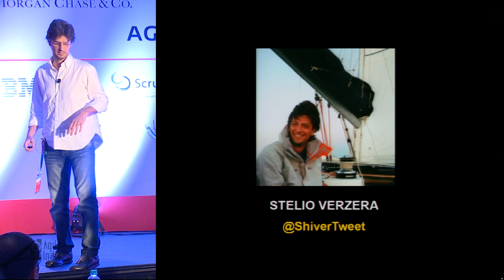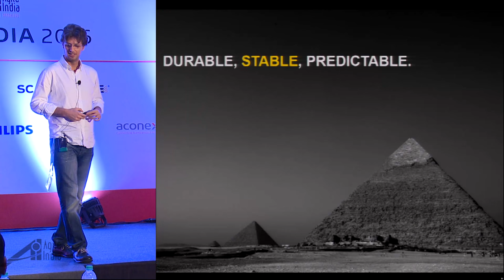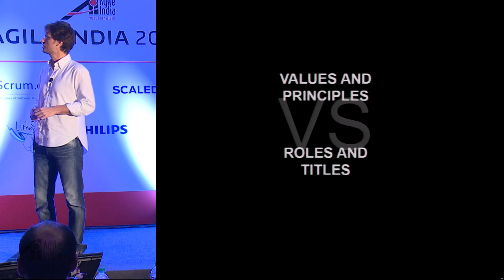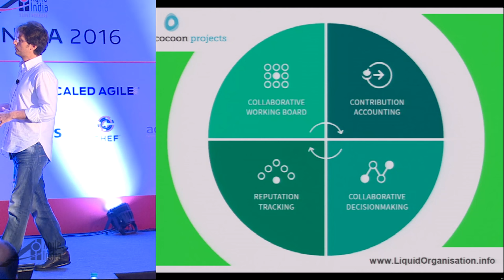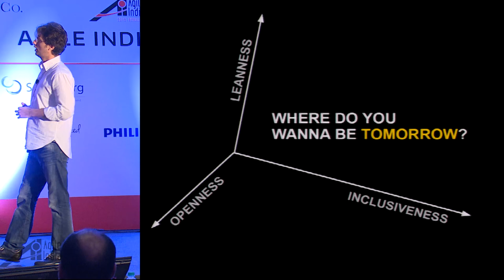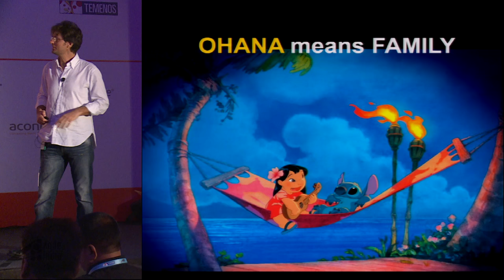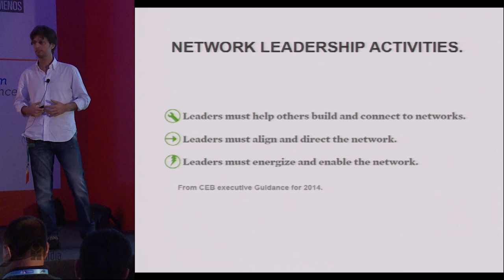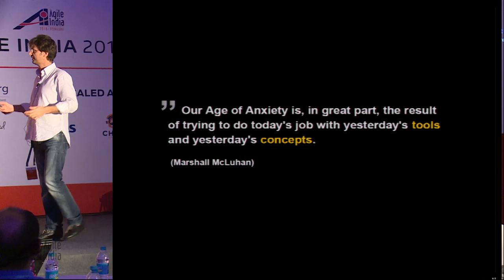Liquid Organisation: People Driven Disruption by Stelio Verzera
After a whole century of Tayloristic management of hierarchical and bureaucratic organisations, it's time to evolve farther.
Let's learn how to have leadership and competences emerge, to let merit really count and be a compass for the entire group. Let's allow our ancient ability to behave as a unique organism to show its effectiveness in complexity, instead of trying to fit within mechanistic organisational rules.
The time has come for adaptive organisations to evolve how we perceive and live work. This is the time for liquid organisations to show how principles can be the only "boss" in the governance of human systems, decisions can be taken damn close to their application point, systemic learning can happen in fast and continuous iterations. This is what LiquidO is all about.
All this can be done. We have been doing it for years now. It works amazingly well. Come and see how.